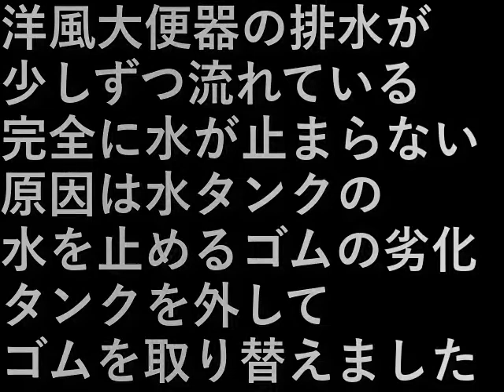大便器漏水修理 Toilet bowl leak repair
洋風大便器の排水が少しずつ流れている。
完全に水が止まらない。

原因は水タンクの水を止めるゴムの劣化。
タンクを外してゴムを取り替えました。

The drainage of the Western-style toilet is flowing little by little.
The water doesn't stop completely.

The cause is deterioration of the rubber that stops the water in the water tank.
I removed the tank and replaced the rubber.

設備屋の適当田舎暮らし